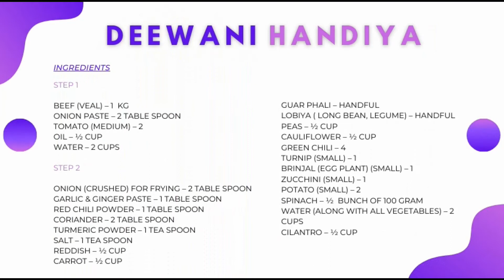DEEWANI HANDI Recipe | Urdu /Hindi | Recipe by Mehreen Ke Pakwaan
Watch my videos on Facebook group HALAL FOOD VIRAL

INGREDIENTS
Step 1:
Beef (Veal) – 1  kg
Onion Paste – 2 Table spoon
Tomato (Medium) – 2
Step 2:
Onion (Crushed) for frying – 2 Table spoon
Garlic & Ginger Paste – 1 Table spoon
Red Chili Powder – 1 Table spoon
Coriander – 2 Table spoon
Turmeric Powder – 1 Tea spoon
Salt – 1 Tea spoon
Radish – ½ Cup
Carrot – ½ Cup
Guar Phali – Handful
Lobiya ( Long Bean, Legume) – Handful
Turnip (Small) – 1
Brinjal (Egg plant) (Small) – 1
Zucchini (Small) – 1
Potato (Small) – 2
Spinach – ½  Bunch of 100 gram
Water (along with all vegetables) – 2 Cups